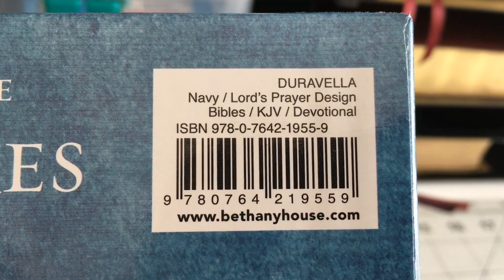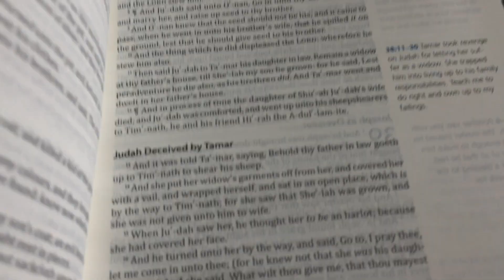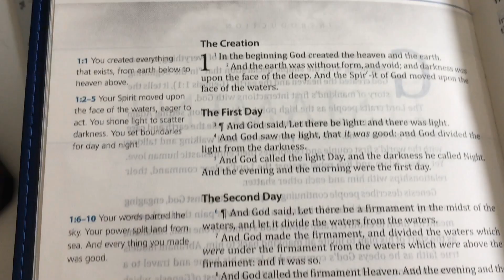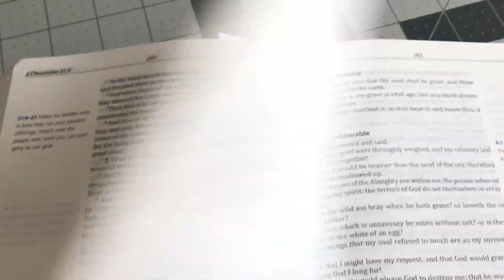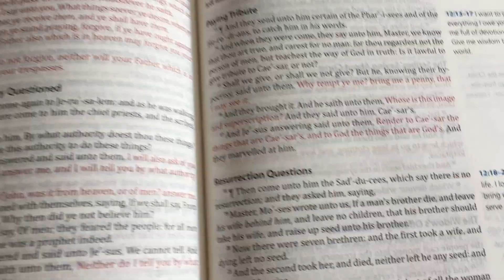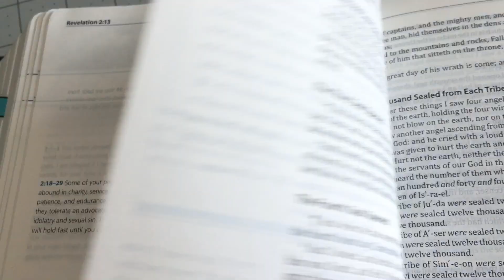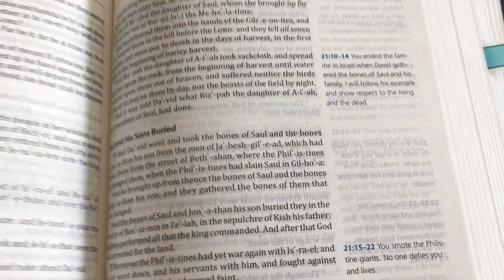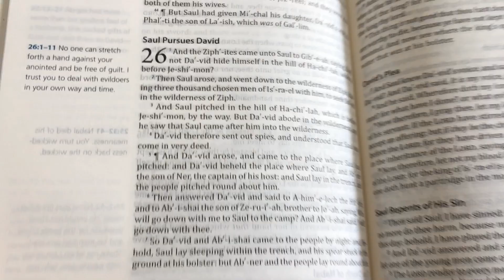Pray The Scriptures Bible KJV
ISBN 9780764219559